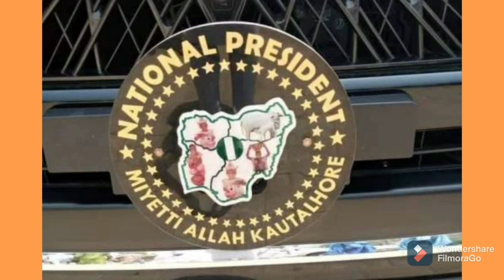SHOCKING REVELATION SEE THOSE PROVIDING GU#$ ₩£@P●N$ & @RM$ 2 ß■Ķ♤ & ß@ND!T$ UNBELIEVABLE....HEAR IT